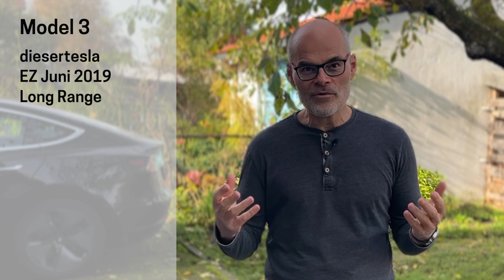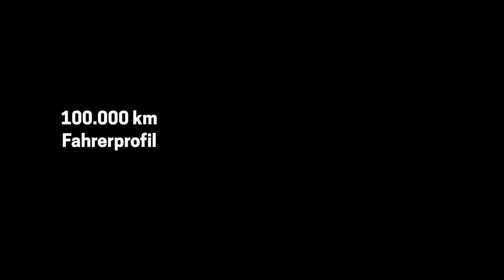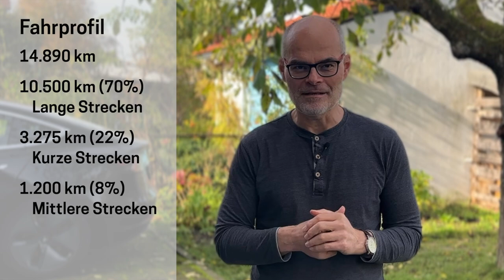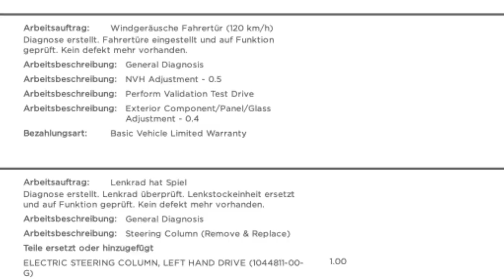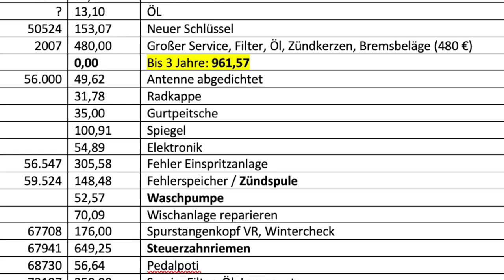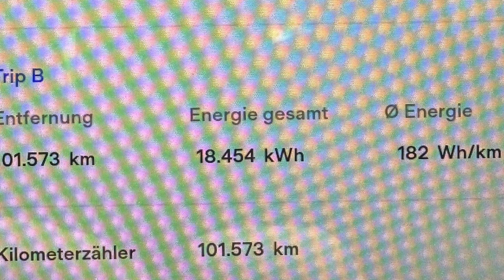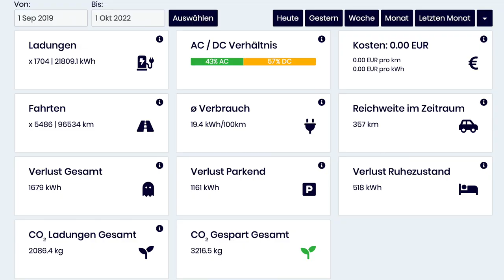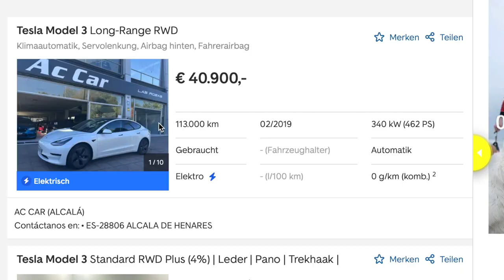Tesla Model 3 nach 100.000 km (Kosten, Schäden, Verbrauch) | dieserdad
Nach 40 Monaten bin ich bereits 100.000 km mit meinem Tesla Model 3 gefahren. Zeit für eine erste Bilanz: Was war an Service nötig? Welche Mängel und Schäden gab es? Wie war der Verbrauch? Welche Kosten sind entstanden?

00:00 Start
00:26 Grunddaten meines Model 3
02:07 Fahrprofil
03:38 Sonderausstattung
04:51 Service, Wartung, Reifen
06:47 Reparaturen
08:53 Stromverbrauch/Ladekosten
13:07 Wertverlust
14:30 Gesamtkosten

Mit dem CODE "dieserdad" bekommt ihr 10 Prozent auf alle Einkäufe im Shop4Tesla